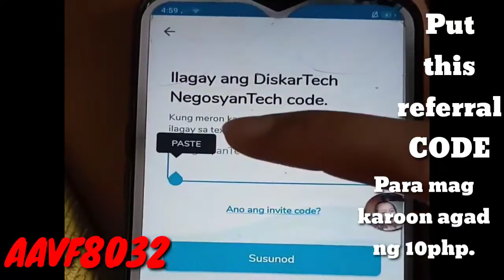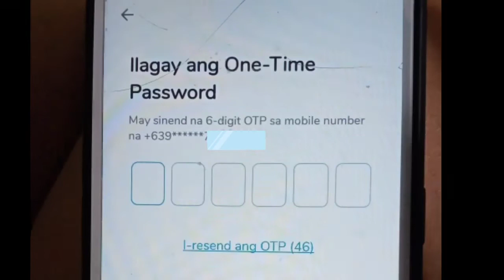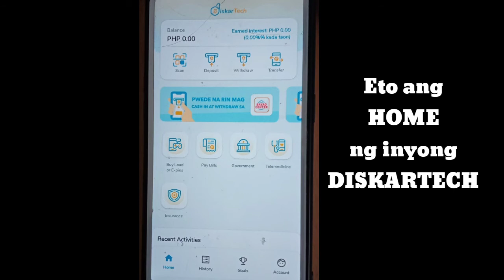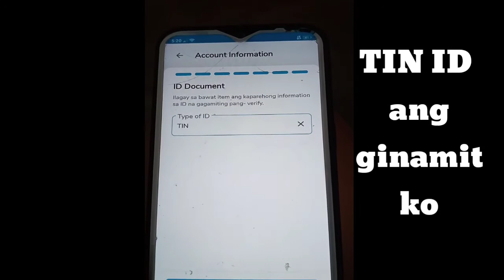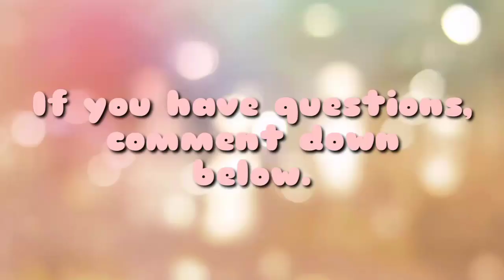KUMITA NG 30,000.00 GAMIT ANG DISKARTECH | 101% LEGIT APPS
GIVE AWAYS!! 20 PESOS GCASH.